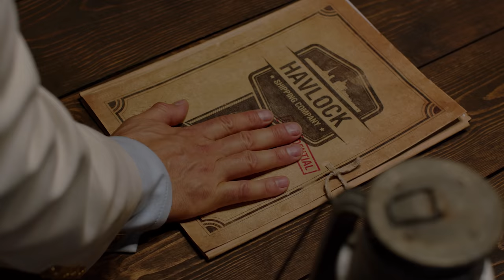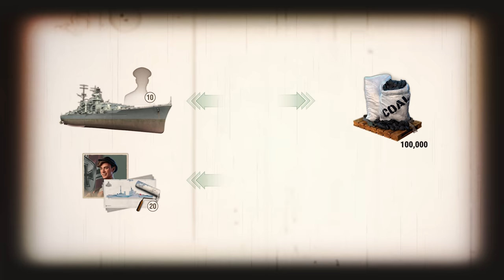Lighthouse Auction: Schlieffen | World of Warships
It's time to learn about the rules and lots of the first auction at the Lighthouse.
Captains!
Today, we are going to talk about the lots and rules of the upcoming event!